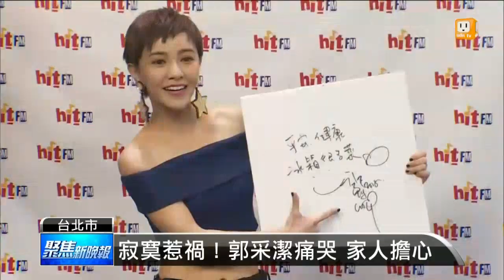【2015.12.18】STAR搶鮮爆－濱崎步來台拍MV 250粉絲接機 -udn tv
日本天后濱崎步來台3天2夜，選定林口片廠拍攝新歌MV。下午抵達松山機場的步姐，吸引250位歌迷到場接機。

藝人郭采潔和楊祐寧曾經是演藝圈倍受注目的情侶檔，但兩人至今已經分手10個月，不過郭采潔透露之前曾經因為太寂寞在家大哭。而她新年的願望是希望家裡冰箱有很多菜，因為這樣代表很熱鬧，身旁有人陪她。完整內容 , FB , Twitter , G+